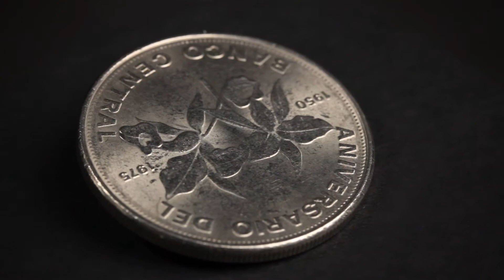Colecciones Historia de Costa Rica Numismática y Filatelia MNCR 2019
En esta categoría de numismática se incluyen bienes con valor económico de cambio, principalmente monedas, billetes y boletos. Entre los billetes se conservan algunos de los más antiguos del siglo XIX, como los del Banco Anglo Costarricense y el Banco de la Unión, que pasó a ser el actual Banco de Costa Rica. Además de billetes del país, también se cuenta con una variedad de billetes del resto del mundo. En monedas, se resguardan tanto nacionales y extranjeras, destacan las monedas coloniales de plata, así como pesos y reales del siglo XIX, posteriormente colones. También existe una diversidad de boletos de café del siglo XIX y XX.

En la colección de filatelia o sellos postales, se tienen estampillas, así como hojas suvenir, del primer día, entre otros relacionados; provenientes de Costa Rica y una gran cantidad del resto del mundo, especialmente de las décadas entre 1950 y 1970. En las originarias de Costa Rica, destacan las de la segunda mitad del siglo, donde en varias ocasiones las colecciones patrimoniales se han visto representadas.